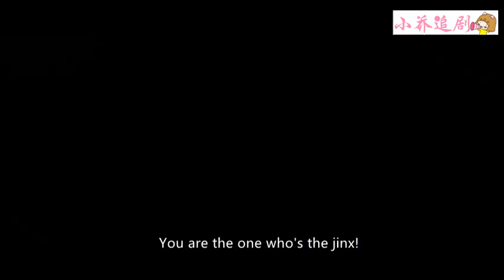太子妃溜出宮過七夕，怎料被霸道太子抓個正着，直接帶她到遊船上過2人世界！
【歡迎訂閲】小喬追劇
【劇情簡介】該劇講述了本是西州國的九公主曲小楓，因為和親踏上了中原之路，與豊朝太子李承鄞之間發生的感情糾葛的故事。
【背景信息】該視頻片斷截取電視劇部分片段，為了劇情需要，眾演員在保護自身安全的情況下，利用特效給觀眾還原小說中的故事情節，才有了視頻展現的效果。
【主演】陈星旭
💖更多精彩內容
【庶女攻略 The Legend of Hao Lan ● 延禧攻略姊妹篇】

DG 35